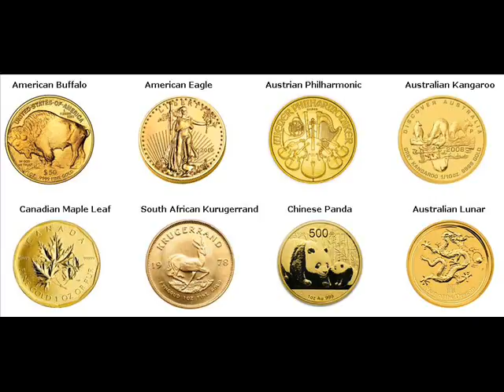Gold Bars For Sale Webster Keokuk Iowa